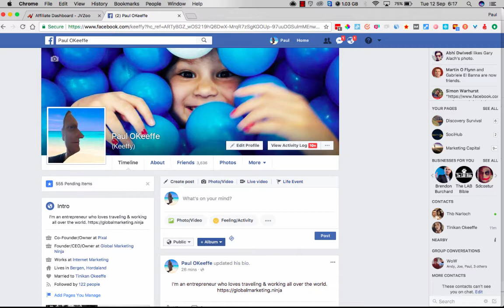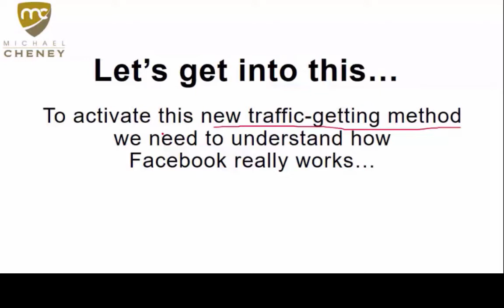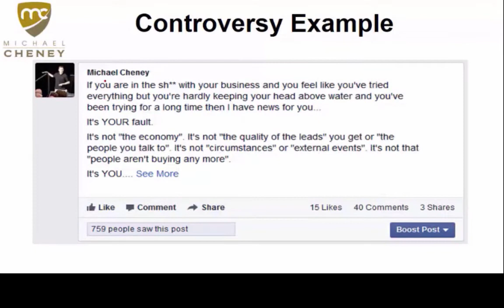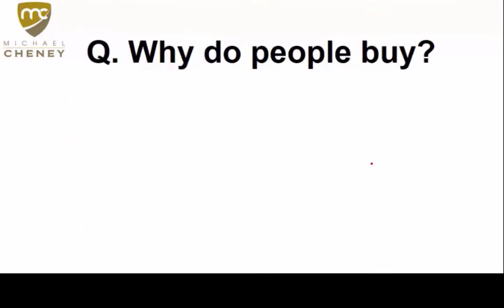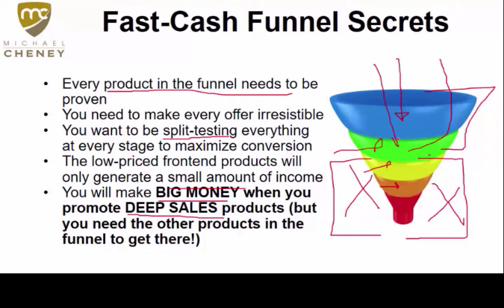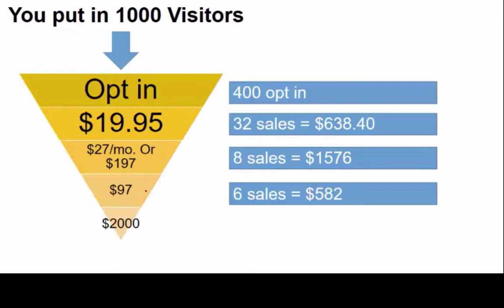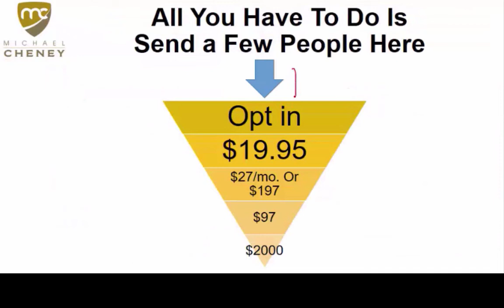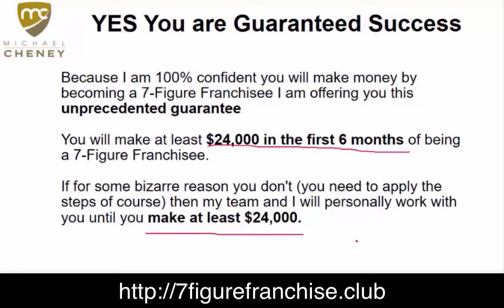7 Figure Franchise - Averaging $50 Per Day After 31 Days...